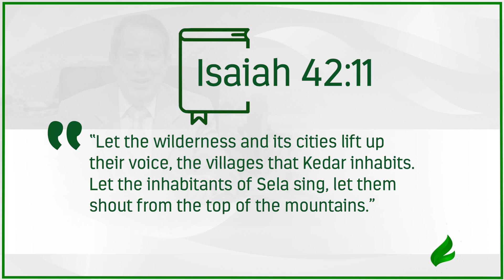Cry out with authority. | Dr. Soares | Sowing The Faith [ENGLISH]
Call upon the power of God and use your voice to determine victory over the evil that is in your life.